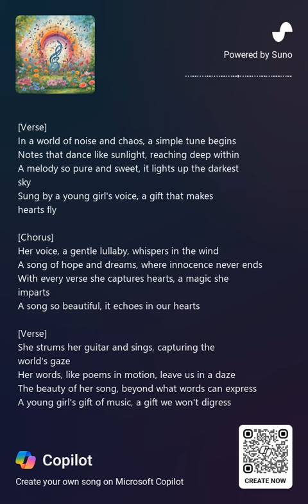Created by Aryka Credit: A.I. Composers & "Made With Suno" ai -Generated Song